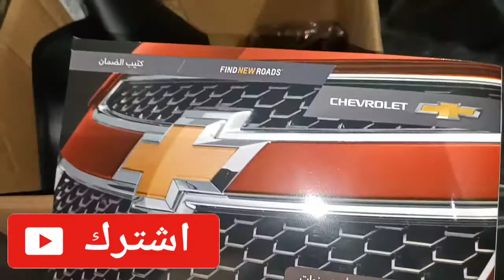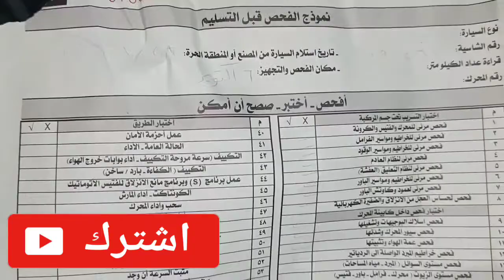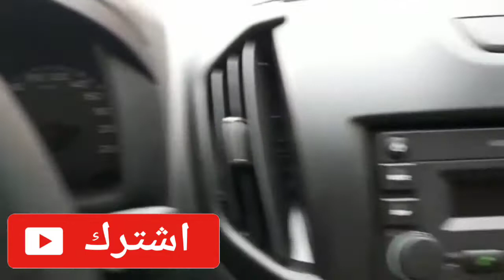عروض السيارات اليوم 0233042173 شيفروليه دبابه 2022